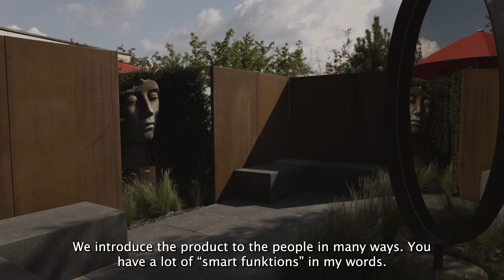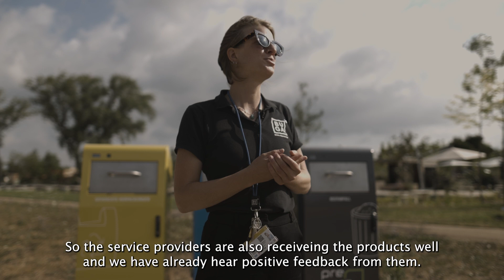A green oasis at Bundesgartenschau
During the summer of 2023, Mannheim was the epicenter of green innovation and sustainability during the Bundesgartenschau. This year’s event, held in Mannheim, showcased an abundance of flora and fauna and emphasized environmental awareness. With over 5000 events and 2.1 million visitors, the Bundesgartenschau flooded Mannheim and attracted audiences nationwide. Project Manager Miriam Rausch talks about the success of the solar compacting bins. 🌱